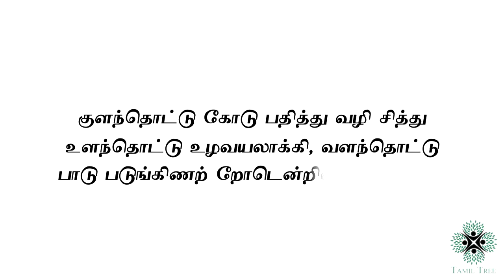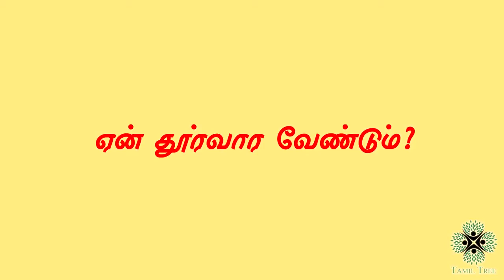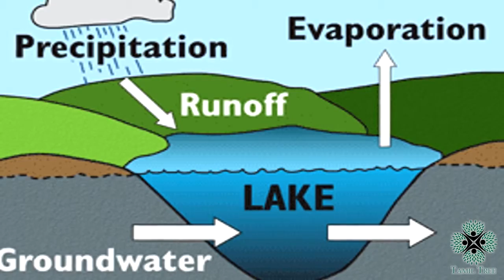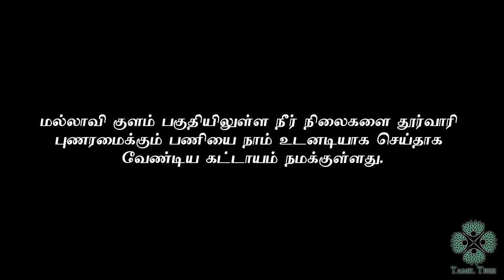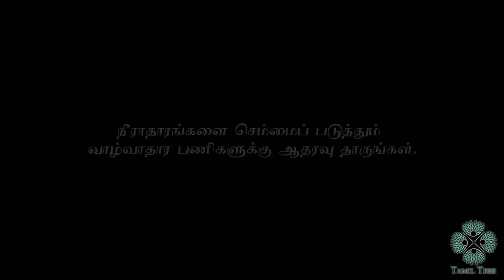இலங்கையின் நீர்வளம் - இன்றைய அவல நிலை TAMIL TREE - ILANGAIYIN NEERATHARAM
SCRIPT : KARAIKAL K.PRABAKARAN
VOICE : S.DEEPA CHANDRASEKARAN